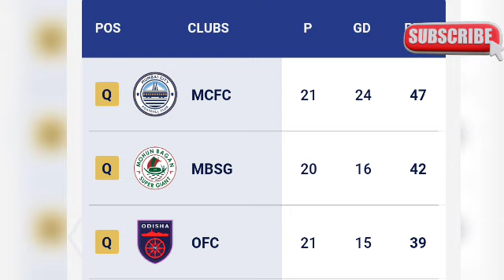🚨 বড়ো ধাক্কা😭 শিল্ডের স্বপ্ন কি শেষ MBSG,রয় কৃষ্ণাকে অফার পাঠালো🤩Saul to BFC? MohunBagan|EBFC|MSC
Isl live
Hotstar isl
Isl
Hero isl
isl jersey
hotstar isl
la liga india
best football
psg tshirt india
Sports
funny sports
funny moments in sports
moments in sports
cricket highlights
cricket videos
england cricket
Cricket
Football
funny football
football skills
football vines
Football match
football
soccer
champions league
Football highlights
cristiano ronaldo
premier league
indian football
Isl
hero isl
Mohunbagan vs Eastbengal FC
Mohunbagan vs Eastbengal FC Playing 11
Mohunbagan vs Eastbengal FC  Live match
Mohunbagan vs Eastbengal FC Match highlights
MBSG vs EBFC Match
MBSG vs EBFC Match Live
Mohunbagan Super Giant today Super Cup match live
Mohunbagan Super Giant today Super Cup match highlights
Today Super Cup Match live
Today Super Cup Match highlights
Today Super Cup Darby Match Live
Today Super Cup Darby Match Highlights
Today Darby Match Live
Darby Match Live

mbnewforeign player
Eastbengalfullsquad2022-23
Eastbengal best playing11
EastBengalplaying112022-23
MohunbaganSuperGiantvsDerby matchFCPlaying11
MohunbaganSuperGianttodayDarby matchmatchlive
MohunbaganSuperGianttodayDarbyMatcgmatch highlights